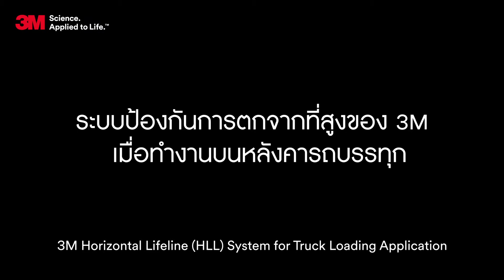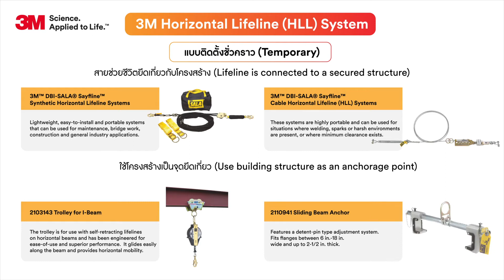3M Horizontal Lifeline for Truck Loading Application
Fall Protection for Truck loading/Unloading Application